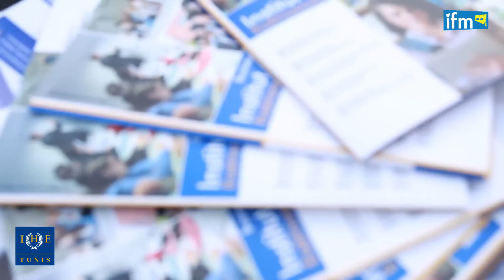L’inauguration du nouveau siège de L'IHE EXECUTIVE au LAC : IFM